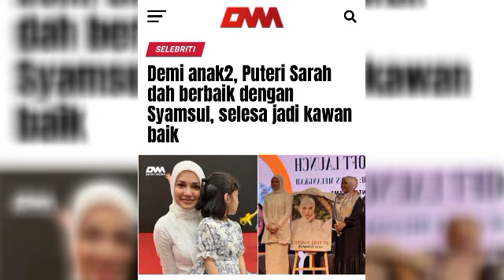NETIZEN PERSOAL SEBAB FYNA BERKAHWIN DENGAN ZAINAL ABIDIN 😱⁉️fynajebat